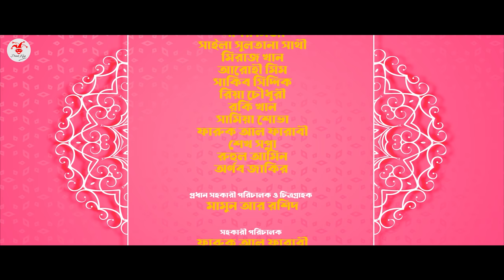হ্যালো বেয়াইনসাব | Hello Beainshab | Episode 07 | Prank King | web series | New Bangla Natok 2022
New Bangla Natok 2022 | হ্যালো বেয়াইনসাব | Hello Beainshab | Episode 07 | Prank King |   web series |  | Arthik Sazib | Miraz Khan | Arohi Mim | Shaila Sathy  | Sakib Siddique | Mamun ar Rashid | Rocky Khan | Samia shova | Sagor Mirza | New Natok 2022 |  Prank King Entertainment | New Drama series 2022

Thanks
Arthik Sazib